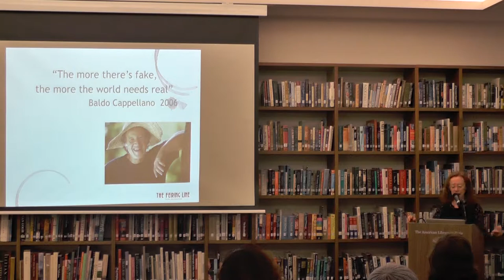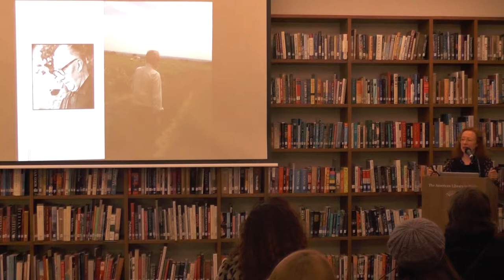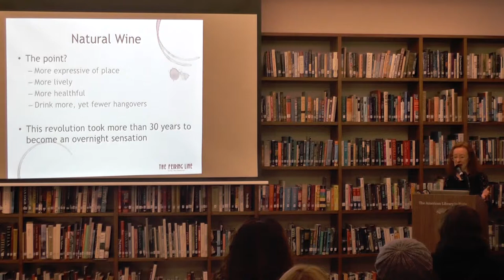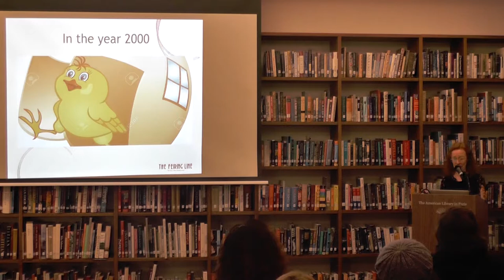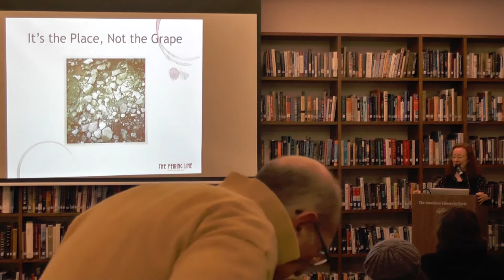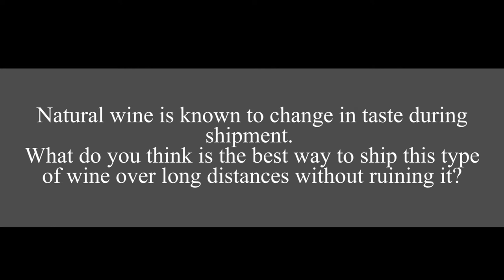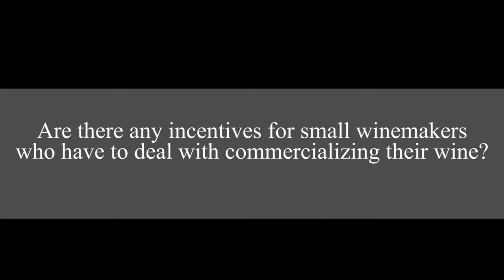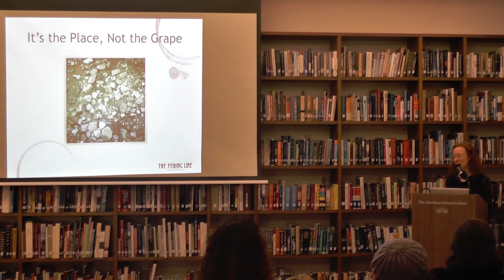Alice Feiring @ The American Library in Paris | 7 February 2018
The Library has regularly featured wine-tasting workshops, and on this night, we explore the question of natural and biodynamic wines and how they differ from conventional wines and the wine-making process, as Alice Feiring speaks about her book The Dirty Guide to Wine: Following Flavor from Ground to Glass.

Video edited by Sabina Cristian.